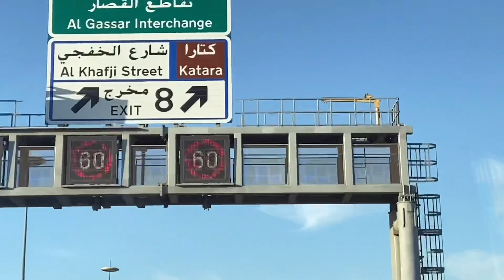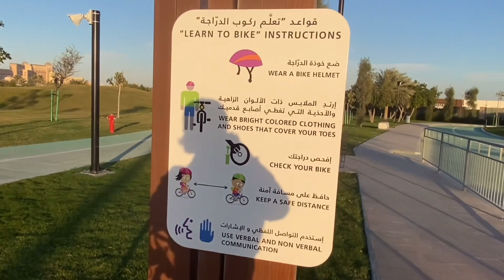5/6 Park Doha,Qatar |The Geraldino Family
The park boasts of a large plant maze that no other parks have. It's designed in the shape of Qatar's map and inspired by the human fingerprint. It has an approximate total area of 6500 sqm, a total longitudinal length of 138 m, and a width of 69 m. It's the focal point of the park.

The maze's shape isn't that recognizable when you view it from the Observatory or the Plaza, but for sure, it looks amazing when viewed from the sky or higher buildings. At night, the maze is illuminated by strategically placed lights.

Near the South entrance, Faisal Al Hajri's Al Sumood (Symbol of Resilience) stands tall. The stainless steel installation by the Qatari conceptual interdisciplinary artist was commissioned to commemorate the blockade against Qatar. It signifies the community's strength and resilience.

Other Features:
Playground - A children's playground is located near the North entrance with a rubberized floor.

Jogging track and walkways - There's a 1.4km pedestrian path, a 1.4km jogging track, and stone and sand paths.

Bike track and Learn to Bike - Aside from the 1.1km cycle path, there are 20 bicycle parking slots, and there's a designated area in the South entrance for those who want to learn to bike.

There's also a Theater/Event Plaza, Prayer rooms, fitness equipment, toilets, different kinds of seating, as well as man-made hills.